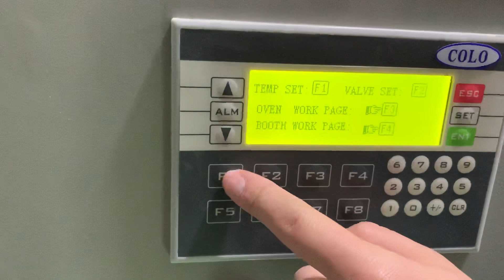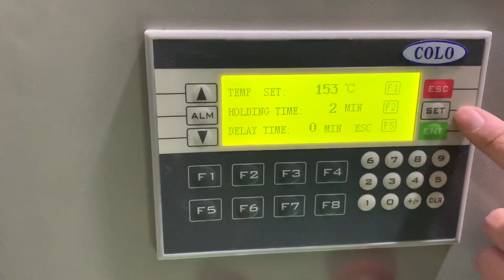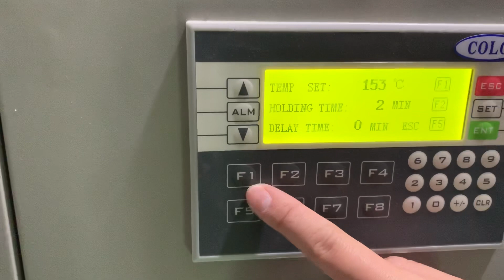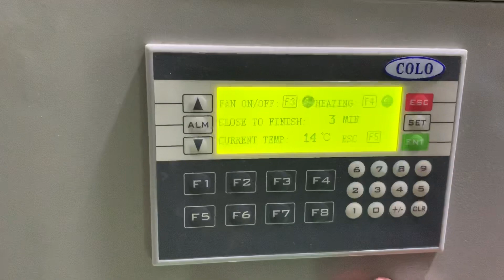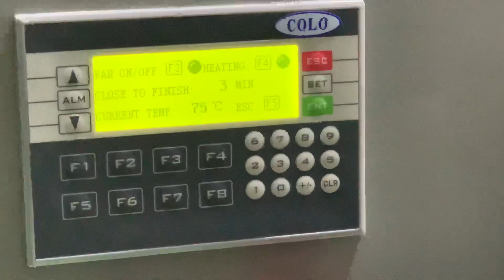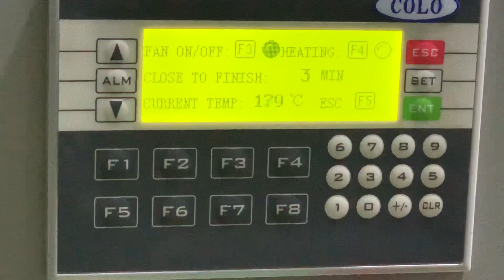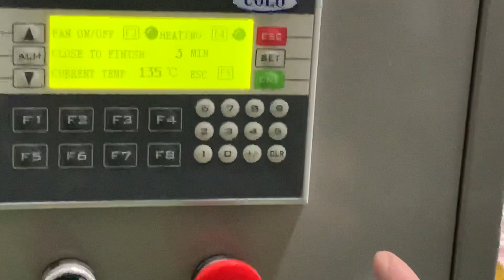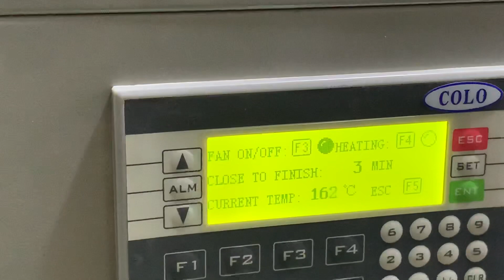powder coating oven controller operation